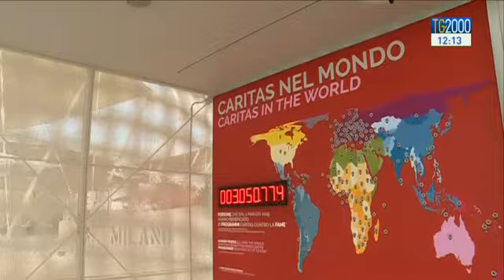In un mondo di muri Expo è un ponte. Così il Segretario di Stato Vaticano card. Parolin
In un mondo di muri, Expo è un ponte. Così ieri il segretario di stato vaticano Pietro Parolin, visitando il padiglione della Santa Sede all’esposizione universale a Milano. Servizio di Luciano Piscaglia